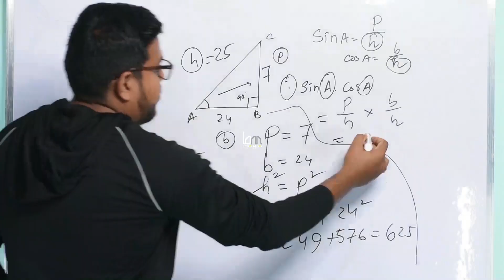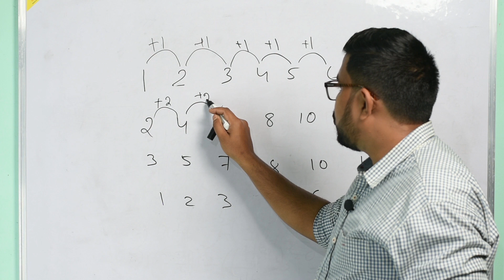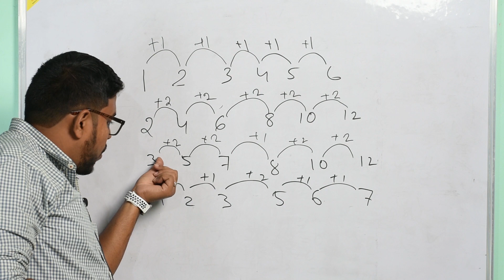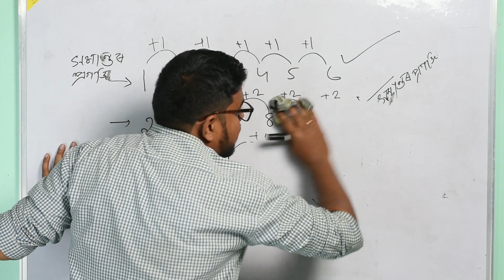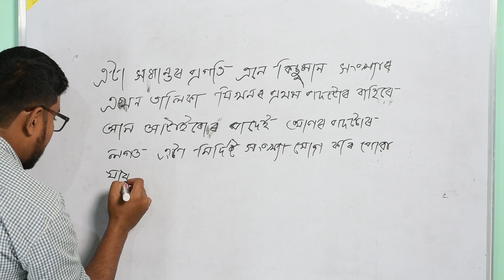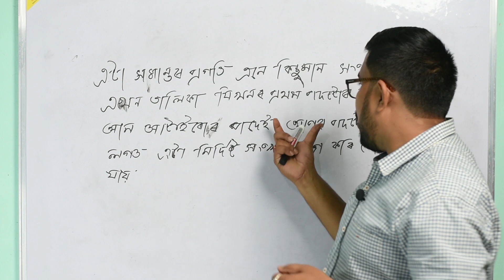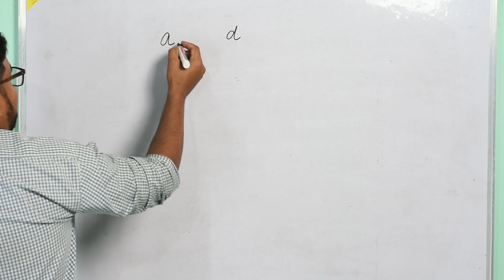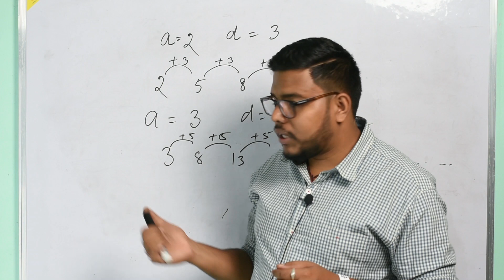সমান্তৰ প্ৰগতি||Class 10 Mathematics|| Chapter 5||AP||Assamese medium||part 1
সমান্তৰ প্ৰগতি

PART 1
HSLC 2022
MATHS CLASS 10 SEBA